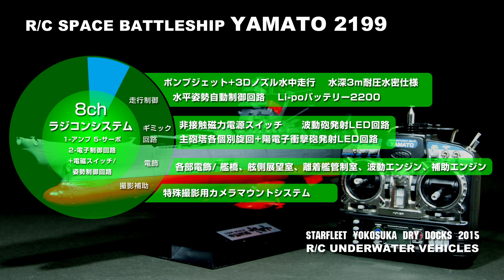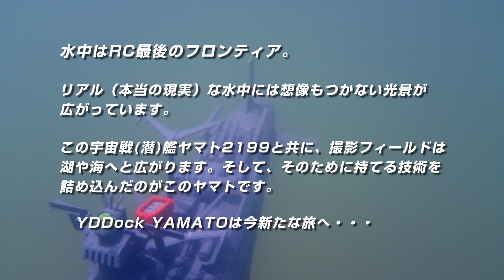ラジコン宇宙戦(潜)艦ヤマト2199の秘密 SFYDD PV-39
2014年10月に就航したSFYDDのプラモ改造ラジコン宇宙戦艦ヤマト2199の超ギミック艦を説明します。外から見てもわからない内部と機構部分を公開しました。
STARFLEET YOKOSUKA DRY DOCKS　ラジコン宇宙船制作記/ラジ潜情報

ラジコン潜水艦の全ての基礎を解説したラジコン潜水艦のKindle書籍
「絶滅危惧種　ラジコン潜水艦を知る!!」　発売中
この宇宙戦艦ヤマト2199のモデル紹介も少しあります。